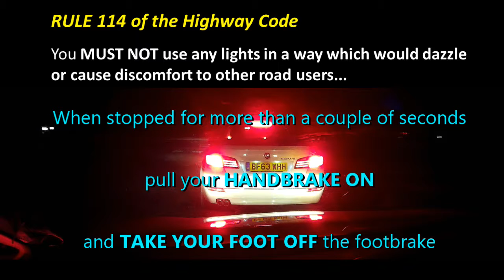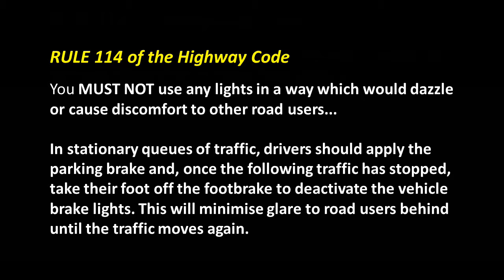Avoid this glaring error!